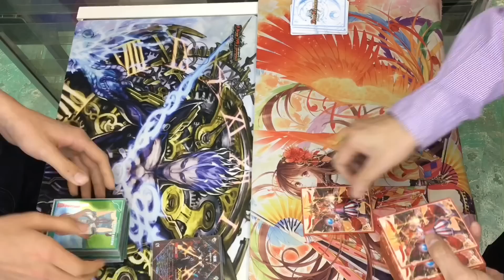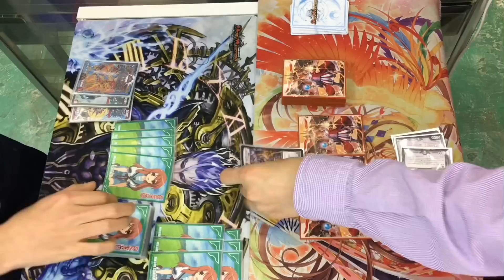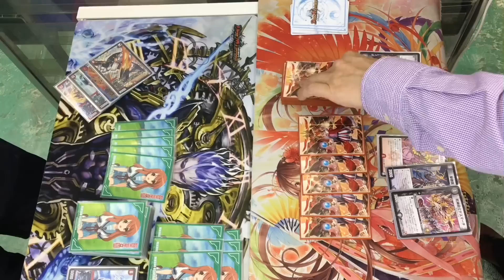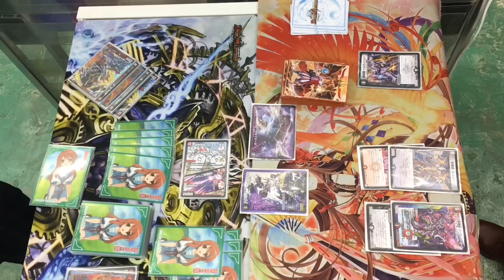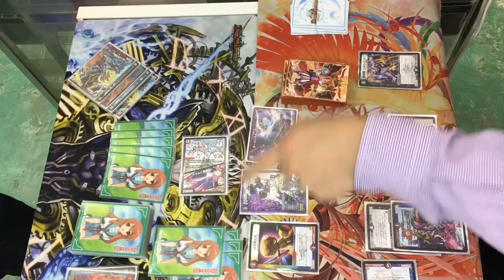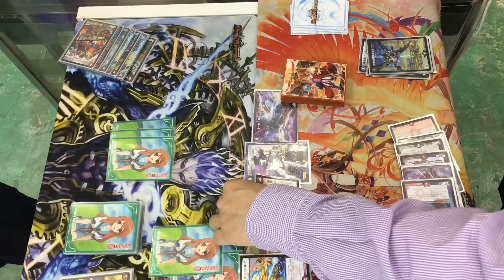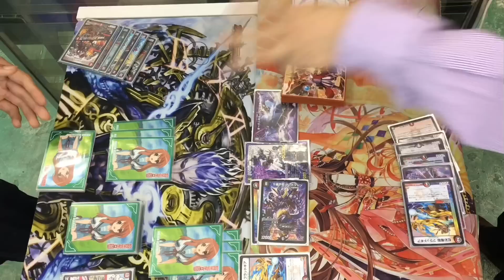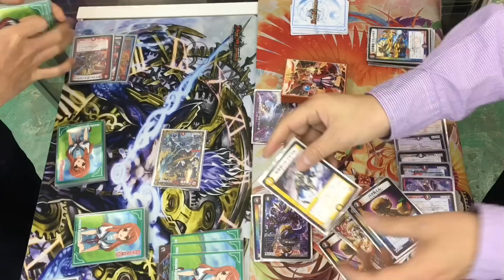vs 不死鳥シュート（友希ちゃん）【店長の野望1000人斬りチャレンジ】【デュエルマスターズ対戦】